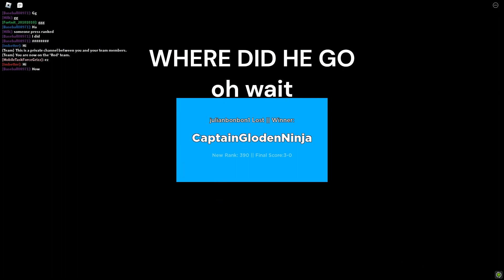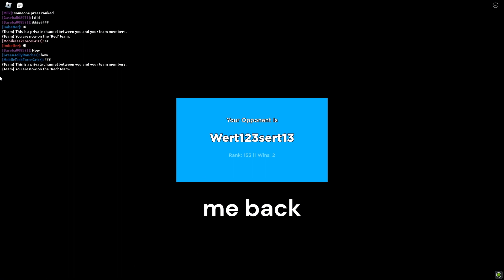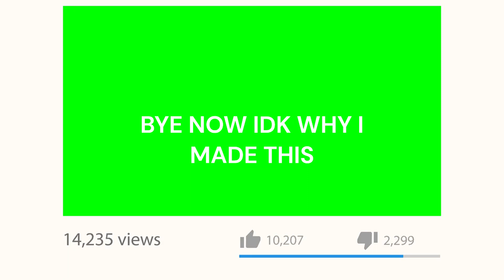am BACK to no one watching (pistol 1v1)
hey

AMMMMMMMMMMMMMMMMMMMMMMMMMMMMMMMMM